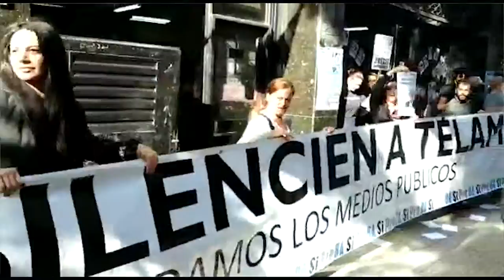Marcha de los trabajadores de Télam para pedir justicia independiente - Urbana Tevé